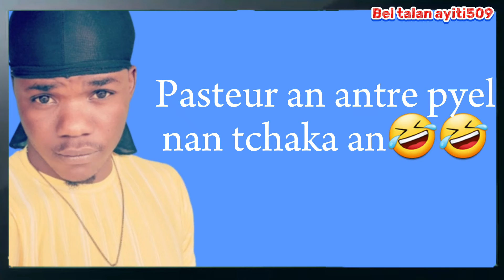Pasteur Marco kraze legliz la🤣🤣Marckenson kraze sa nèt🤣🤣Tout fidèl yo sezi